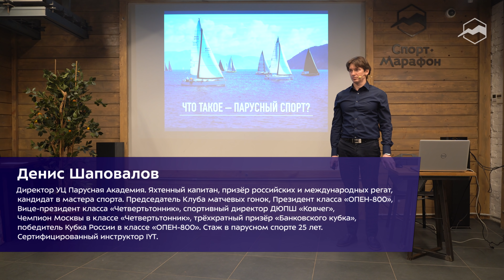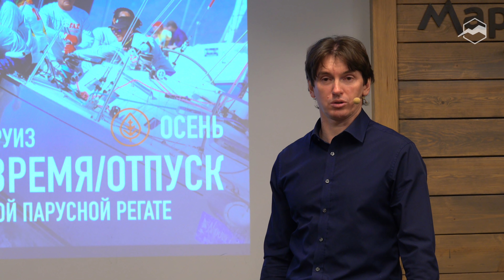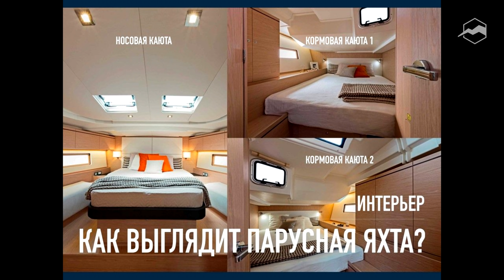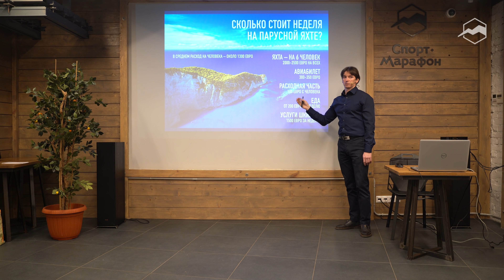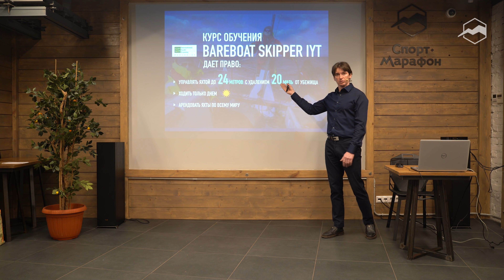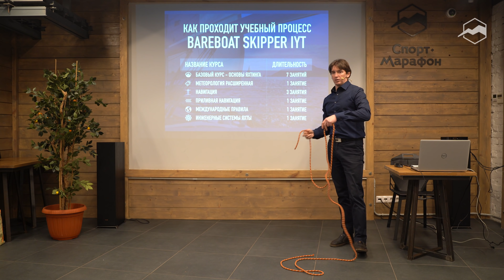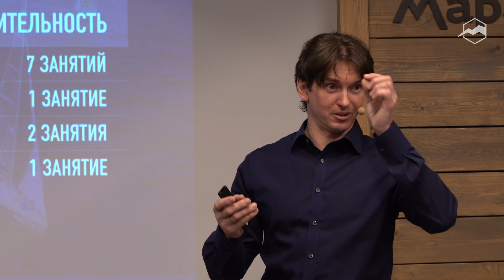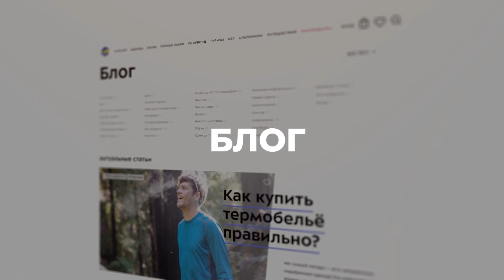Всё про парусный спорт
Парусный спорт — ваша мечта?

Вы задумывались когда-нибудь о том, чтобы научиться ходить под парусом? В детстве, смотря фильмы и читая книги о пиратах, точно мечтали бороздить моря на яхте. Сейчас, когда на смену детским иллюзиям пришла суровая реальность, сложно поверить, что совсем рядом с вами парусные яхты разрезают водную гладь под управлением таких же людей, как и вы.

Кто же сможет рассказать о парусном спорте лучше, чем яхтсмен? Правильно, никто. Именно поэтому показывать и рассказывать мы пригласили призёра российских и международных регат со стажем в 25 лет — Дениса Шаповалова. Он объяснил, с чего стоит начать этот длинный и увлекательный путь, рассказал про базовую терминологию, показал места, где можно ходить под парусом в России и за рубежом. Мы окунулись в тот мир, который считается недоступным и поняли что попасть в парусный спорт проще, чем кажется.

Спикер:
Денис Шаповалов - директор УЦ Парусная Академия. Яхтенный капитан, призёр российских и международных регат, кандидат в мастера спорта. Председатель Клуба матчевых гонок, Президент класса «ОПЕН-800», Вице-президент класса «Четвертьтонник», спортивный директор ДЮПШ «Ковчег», Чемпион Москвы в классе «Четвертьтонник», трёхкратный призёр «Банковского кубка», победитель Кубка России в классе «ОПЕН-800». Стаж в парусном спорте 25 лет. Сертифицированный инструктор IYT.

00:00 Всё про парусный спорт
00:31 О спикере
01:26 Мечты
03:32 Мифы и их развенчание
17:10 Что такое парусный спорт и яхтинг
18:50 Первые шаги
21:19 Прогулочная крейсерская парусная яхта
27:27 Крейсерская большая яхта
35:00 Сколько стоит неделя на парусной яхте, лучшие регионы
41:54 Как стать шкипером, кто может учиться
44:39 Курс обучения BAREBOAT SKIPPER IYT
1:12:34 Курс обучения "Рулевой дневного плавания"
1:25:22 К чему стремиться